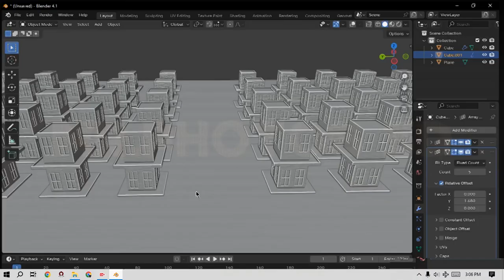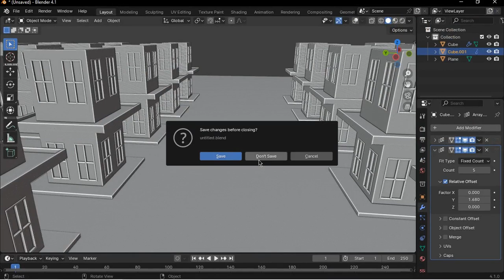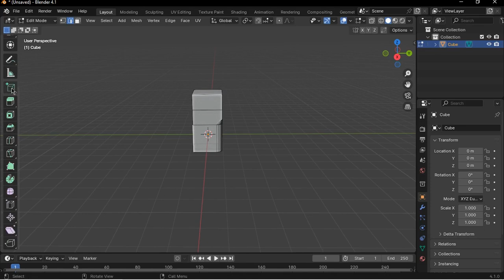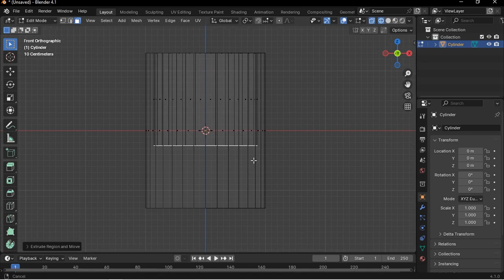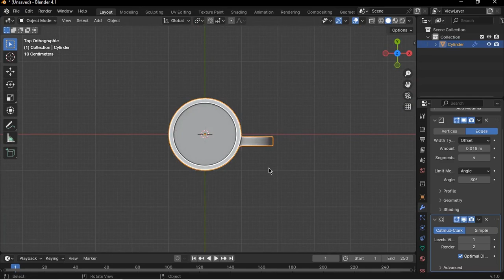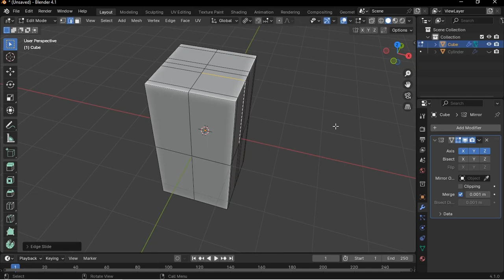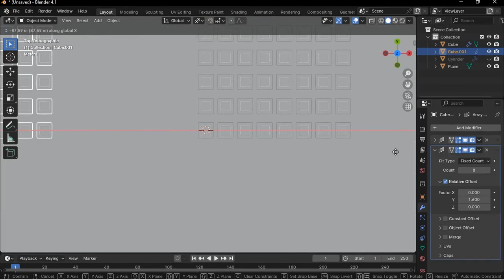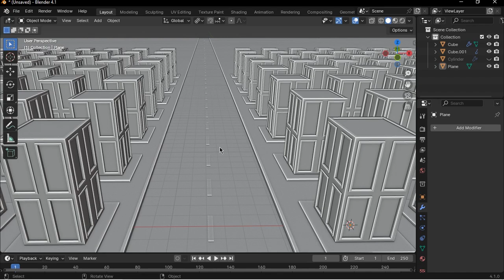Blender Modeling challenge | Mr.photos - 3D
◾  I fun screen recorder
◾  Adobe Premiere Pro
◾  Adobe Photoshop

🔰Like to video.

🔰Timestamps
◾  00:00 - Intro
◾  00:38 - Modelling challenge
◾  02:25 - Best version for blender modeling
◾  04:01 - Tools for modeling
◾  09:11 - Useful addons
◾  11:20 - Practical 1
◾  17:22 - Practical 2
◾  27:32 - Outro